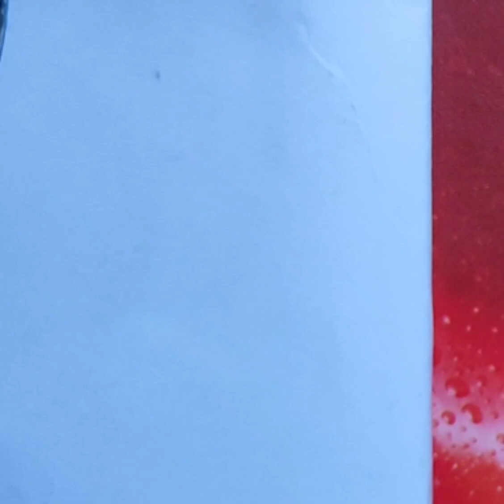Draw a 3D Optical